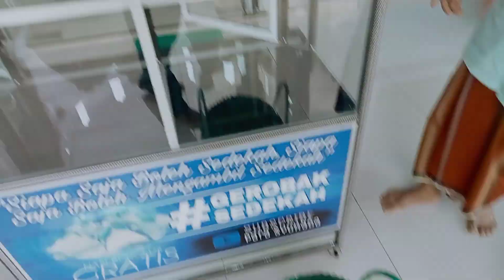Berbagi Makanan ~ Berkah Gerobak Sedekah Jum'at 6 || Syuhada Berbagi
- JANGAN LUPA SEDEKAH SUBSCRIBENYA -

Para SYUHADA adalah Channel Islam dengan Moto "Islam Adalah Kebenaran"

Channel ini lebih kepada mendokumentasi kegiatan-kegiatan Islamiyah.

Ucapan terima kasih kepada seluruh Subscriber , sebagai YouTube pemula, keluarga besar channel @Para SYUHADA menyampaikan ucapan terima kasih atas segala dukungan/masukan di Channel Para SYUHADA. 🎊 🙏🙏

Mohon maaf bila ada kekurangan dalam pembuatan vidio dan pengucapan kata-kata yang kurang berkenan di hati.

Bila ada pertanyaan, Silahkan isi komen di kolom komentar pada video yang ada.

ℹ️ Untuk Kebutuhan Bisnis,
Silahkan menghubungi  kontak email dibawah ini :

Terima kasih atas segala bantuannya, semoga Konten ini bermanfaat !